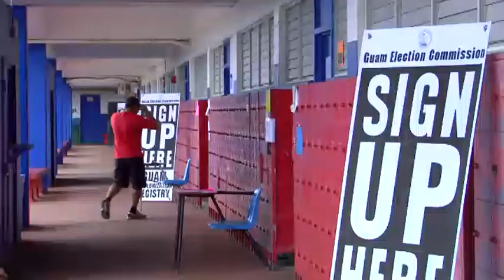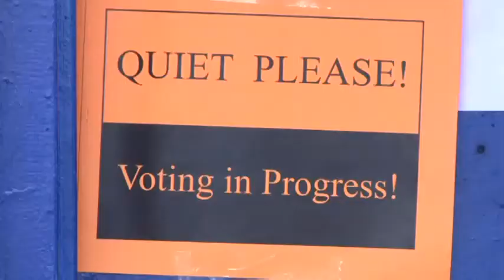D.C. Circuit Court Issues Troubling Ruling for Residents of U.S. Territories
A three judge panel of the U.S. court of appeals for the D.C. circuit issued a decision regarding the fundamental right of birthright citizenship in U.S. territories and the content could be troubling for Guamanians.